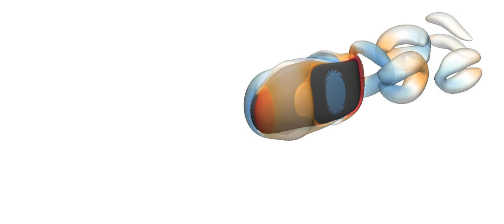Most efficient anguilliform swimmer (front view)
Three-dimensional simulation of a swimmer characterized by anguilliform gait and optimally shaped for energy efficiency. Colors indicate positive (red) and negative (blue) vorticity.

Bibliography:

1) W. van Rees, M. Gazzola, and P. Koumoutsakos. Optimal shapes for anguilliform swimmers at intermediate Reynolds numbers. Journal of Fluid Mechanics, 722:R3, 2013.